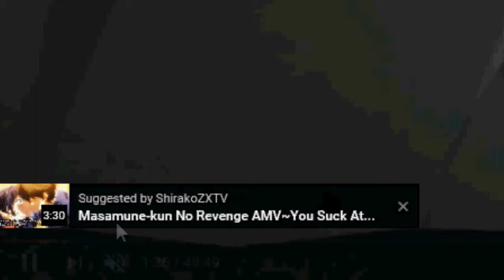[Blind Let's Play] Akiba's Beat Episode 83: Mizuki Aihara Sub Event CH3: Ignoble Sacrifices